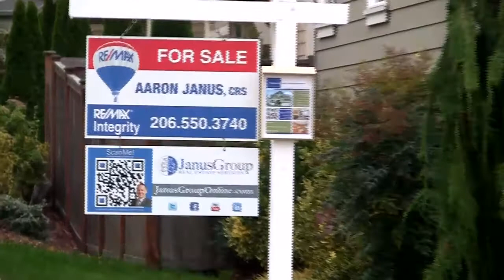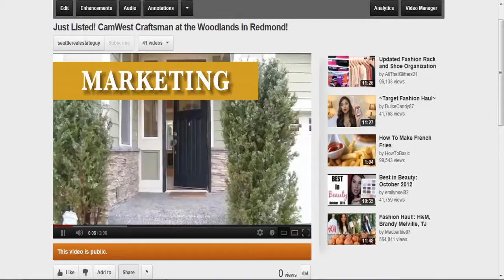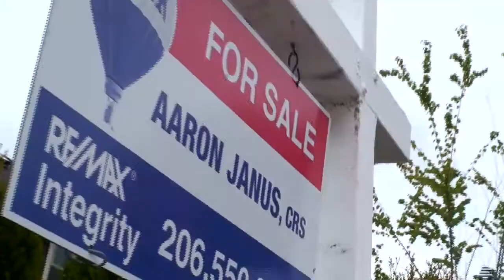Real Results... For Sellers | Welcome to The JanusGroup at RE/MAX Integrity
Aaron specializes in residential real estate in Seattle and the Greater Eastside, King County, Washington. From first time buyers, to downsizing empty nesters, Aaron has proven results across different markets and demographics.  As a seller, working for you means getting you a better ROI, and doing it in the shortest time possible.  This is accomplished through listening to your concerns and addressing them diligently, careful neighborhood analysis, unique marketing techniques, and powerfully negotiating on your behalf.

The mission is simple: turn you into a raving fan.  By working smarter than other Realtors, and bringing an authentic, empathetic attitude to the relationship.  And, it is a relationship.  Buying or selling a home is a very big, often emotional undertaking.  It truly requires more than just the knowledge of values, neighborhoods, marketing and negotiating.  It's also about being a good listener, being an expert guide, and just plain being there.

for more information about Aaron Janus, and selling your Seattle area home.